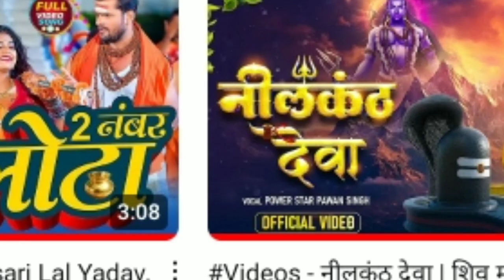Teaser | समाजवादी बम | Khesari Lal Yadav | Anupma Yadav | Ft. Yamini Singh || Trending Song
4KTeaser | देवघर जाता पूरा गउआ | Khesari Lal Yadav New Song | Shilpi Raj | Ft. Actress Rani  ||

Teaser | भांग के स्वाद | Star Khesari Lal Yadav | Shilpi Raj | Bhang Ke Swad | BolBam

bhang ke swad bolbam song

This Is A Bhojpuri Film Industry News
Channel

research. Non-profit, educational or personal use tips the balance in favour

khesari lal
aam ke swad khesari lal yadav

new bolbam song,khesari lal yadav new bhojpuri bolbam song
khesari lal yadav bolbam video
bolbam ke gana
khesari lal bolbam song
bolbam song 2022
ansh babu bolbam comedy song
khesari lal yadav bolbam 2022
khesari lal yadav bolbam song
new maghi bolbam song
bolbam
a mor bhola
ahiran
ek hi go dil kakra ke di
 jija ji se sikh la
aa ke swad
lahar uthe
 Gajab Jivan Jihi
june mein
 murabba
 shaadi Hota Jaan Ke
 kharbuja Ke Malik
 ho gael jhagara
 Lalka ti sortwa
gori gaon wali
 cricket
 cricket Khesari Lal Yadav
 IPL song Khesari Lal Yadav
 Coca-Cola 2
 gehun dawawe le
Nagin Song
khesari lal new song nagin
 Saiya ji Khush Kari
 Karih Kothariya Mein Pyar
karih kothariya me Pyar khesari lal
Pagal Pe
pagal pe khesari lal
 Doli Mein Goli maar Dem
doli mein goli maar dem  khesari lal
doli me goli khesari lal new song
khesari lal new song sad
khesari lal yadav
dardiya song khesari lal
dardiya song
dardiya gana
khesari lal dardiya
khesari lal new song
bhojpuri new song khesari lal
khesari lal tablal song
sad song khesari lal

trending
on trending
trending video
sangharsh movie
sangharsh
movie song
sangharsh bhojpuri film
sangharsh to khesari lal
khesari music world
khesari lal new bhojpuri
song 2020
2022
khesari lal
khesari lal yadav new bolbam
khesari lal
khesari lal yadav bolbam 2023
khesari lal new bol bam song
khesari lal new song 2023
khesari lal yadav movie song